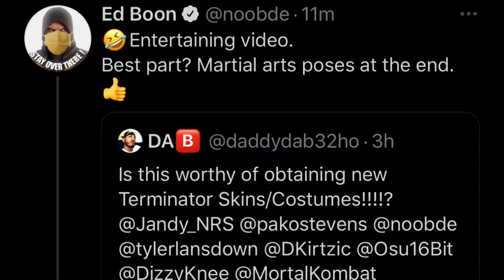Even ED BOON liked my video!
Best Terminator in the business!